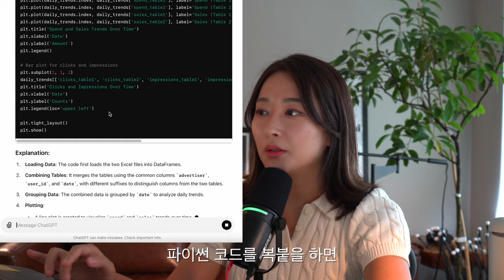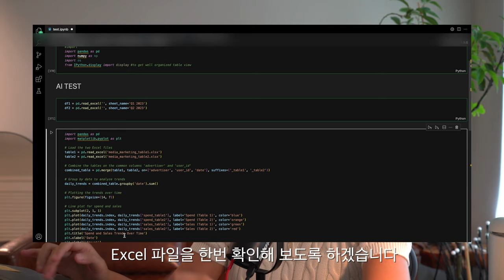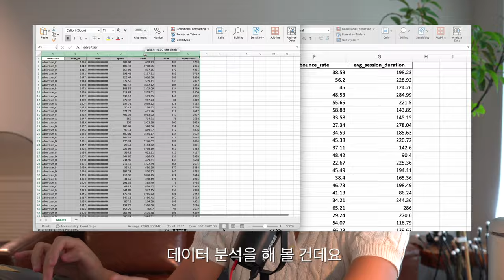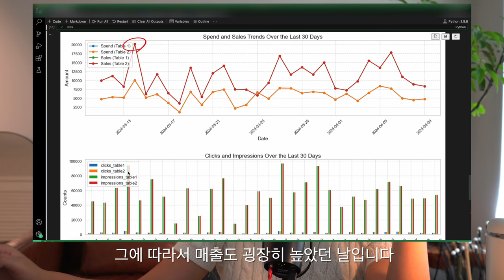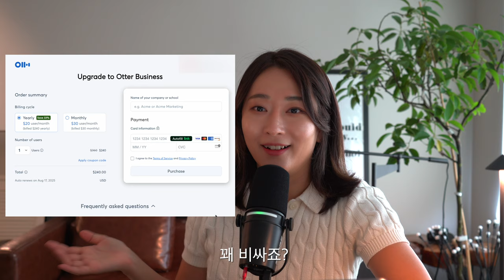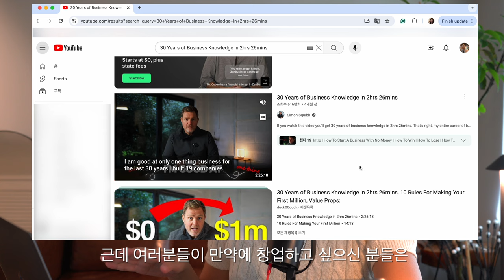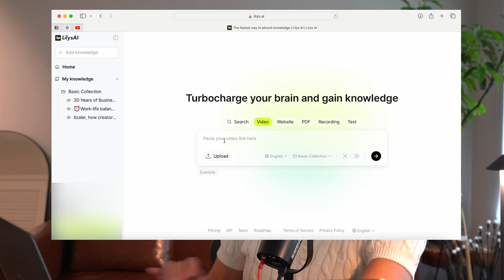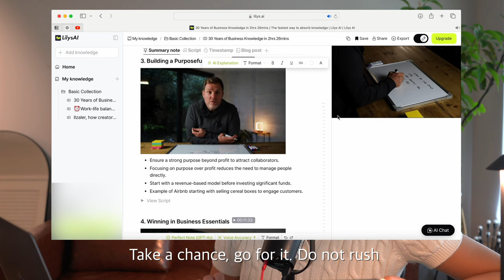돈 내고 쓰는 vs 무료로 쓰는 AI 툴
세상에 이번 주 영상 편집이 이틀이나 걸린 거 있죠 ㅠ_ㅠ 이번 주 영상 기다려주셔서 감사합니다. 영혼을 갈아 넣어 영상 만들었습니다! 아 그리고!! 제가 영상 촬영하다가 녹음이 제대로 되지 않아서 일정 부분을 AI로 "팟캐스트" 톤으로 변환을 시켰는데 어떤 부분인지 혹시 눈치채셨나요?~ 정답은 내일 알려드릴게요! 항상 보러와주셔서 감사합니다.

영상에서 소개된 AI 툴
1. ChatGPT
2. Otter AI
3. Turboscribe
4. Grammarly
5. Boldvoice
6. Chrome - Youtube summary
7. Lilys AI

그 밖의
8. DeepL Translator
9. QuillBot
10. Jasper AI